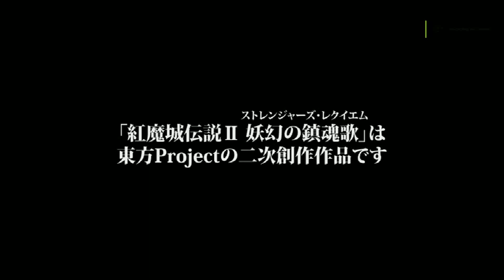【Koumajou Densetsu II: Stranger's Requiem / Touhouvania 2 】Ebony Forest!【HARD MODE】【STAGE 1】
Koumajou Densetsu II: Stranger's Requiem / Touhouvania 2 playlist by Kurokami the Wolf~

Developer
Frontier Aja

Publisher
Frontier Aja

Released
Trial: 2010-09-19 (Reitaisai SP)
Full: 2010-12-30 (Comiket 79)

Gameplay
Single-player

Platforms
Windows XP/Vista